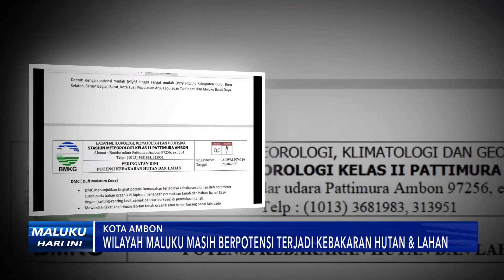WILAYAH MALUKU MASIH BERPOTENSI TERJADI KEBAKARAN HUTAN & LAHAN - MHI (21/10/2023)